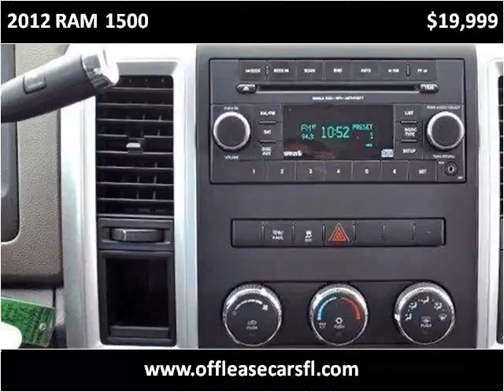2012 RAM 1500 Used Cars Lake Worth FL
This 2012 RAM 1500 is available from Off Lease Only.